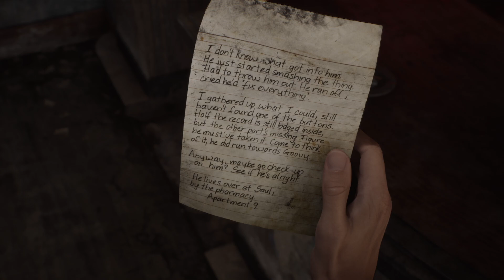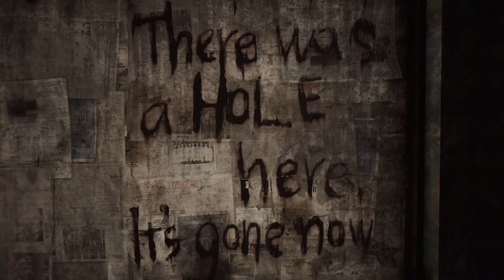Silent Hill 2 Remake Part 3 Juke Box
Who doesn't love a a juke box!